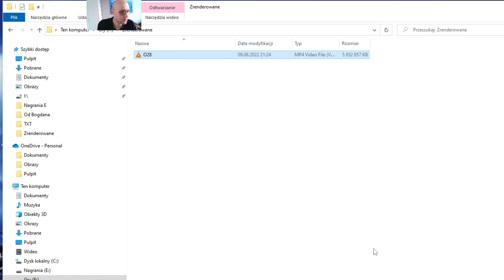Assassin’s Creed Oddysey #76 Diona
Link do całej playlisty — ZOBACZ INNE MATERIAŁY Z SERII

"Assassin's Creed Odyssey" to jeden z najnowszych tytułów w głównej serii gier akcji przygodowych "Assassin's Creed", wydany przez Ubisoft w 2018 roku. Poniżej znajdziesz kluczowe informacje na temat tej gry:

Akcja gry toczy się w Antycznej Grecji w V wieku p.n.e. Gracz ma okazję eksplorować różnorodne regiony, takie jak Ateny, Sparta, wyspy w Egejskim Morzu oraz liczne miasta i sanktuaria.
Gra oferuje ogromny, otwarty świat z wieloma wyspami do odkrywania, pełen dynamicznych wydarzeń, starożytnych ruin i różnorodnych terenów.
Gracz wybiera płeć głównego bohatera - Alexiosa lub Kassandrę. Oboje są potomkami słynnego Leonidasa i wplątani w konflikt między Atenami a Spartą.
Gra wprowadza rozbudowany system dialogów i wyborów, które wpływają na fabułę oraz relacje postaci. Gracz ma kontrolę nad rozmowami i podejmuje decyzje kształtujące losy bohatera.
System walki jest bardziej dynamiczny niż w poprzednich częściach, pozwalając graczowi wykorzystać różnorodne umiejętności i broń.
Gracz ma dostęp do statku wojennego, co umożliwia podróżowanie między wyspami, walki morskie i zdobywanie zasobów.
Gra wplata elementy mitologii greckiej, takie jak spotkania z bogami, potworami i mitycznymi stworzeniami.
Pojawiają się postacie historyczne, jak Sokrates czy Hipokrates, a ich obecność wprowadza elementy rzeczywistych wydarzeń.
Gra przechodzi w kierunku gatunku RPG, oferując rozbudowany system rozwoju postaci z drzewkiem umiejętności i zdolnościami specjalnymi.
Gracz może prowadzić śledztwo, rozwiązując zagadki i podejmując decyzje, które mają wpływ na zakończenie poszczególnych wątków fabularnych.
Gra imponuje wysoką jakością grafiki, szczegółowym projektem postaci i otoczenia.
Zmiany pór dnia i pór roku wpływają na atmosferę rozgrywki, podobnie jak w "Assassin's Creed Origins".
"Odyssey" kontynuuje wątki fabularne z "Origins", a postaci z poprzednich odsłon serii mogą mieć wpływ na wydarzenia.
Mimo zmiany kierunku na bardziej RPG, gra nadal zawiera elementy klasycznej formuły Asasynów, takie jak skryte zabójstwa i intrygi polityczne.
"Assassin's Creed Odyssey" to pełne przygód doświadczenie, które rozwija elementy wprowadzone w poprzednich częściach serii. Dynamiczna rozgrywka, bogata historia oraz rozbudowany świat przyciągają graczy do świata antycznej Grecji.
"Odyssey" wnosi znaczące zmiany w podejście do narracji poprzez wprowadzenie rozbudowanego systemu dialogów. Gracz ma teraz wpływ na rozwój historii poprzez wybór dialogów, co dodaje głębi postaciom i fabule.

Nowa trylogia Assassin’s Creed zapoczątkowa przez Oddysey, zamierzam podjąć się
przejścia wszystkich trzech gier z trylogii. Walcząc z moim super komputerem, udało się te gry odpalić xD. Nie jest to szał ciał jeśli chodzi o jakoś i nawet nie jest bliski średniej, jednakże DZIAŁA.

                                                                    Pozdrawiam, Geodetix